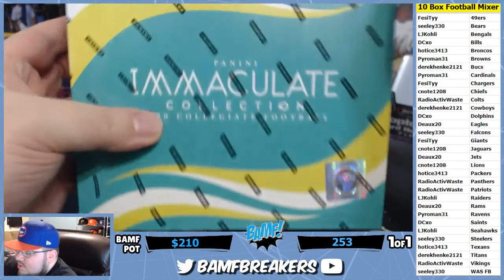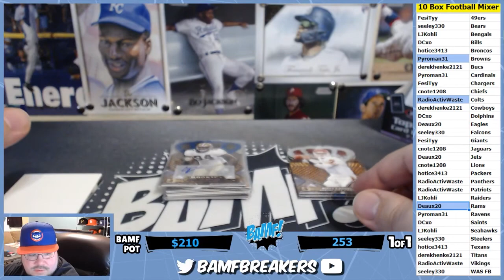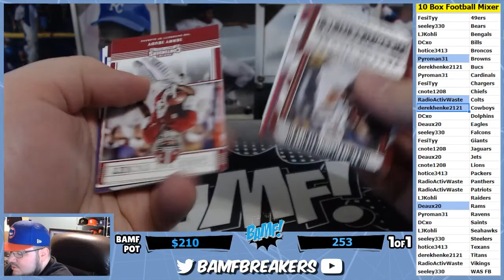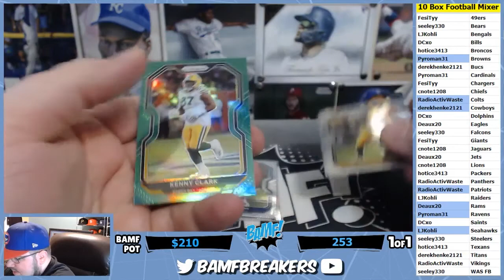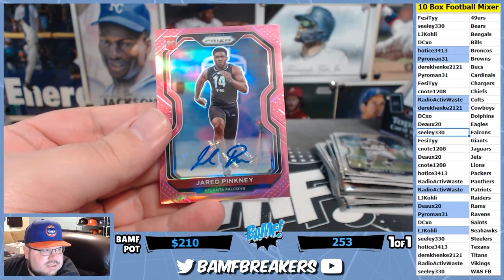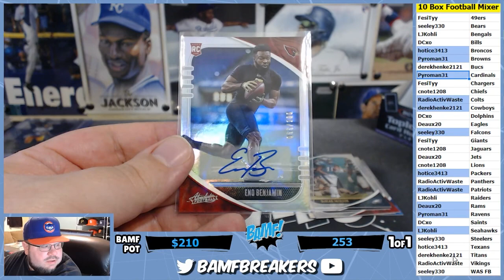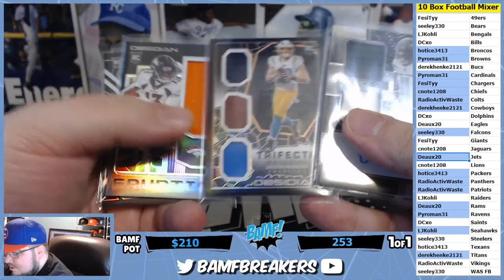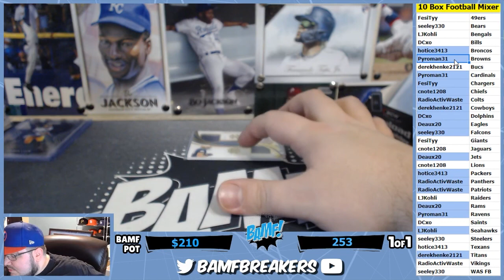12 27 20 x 01